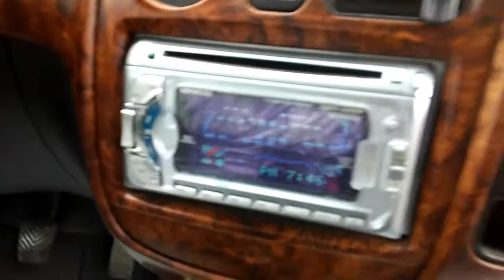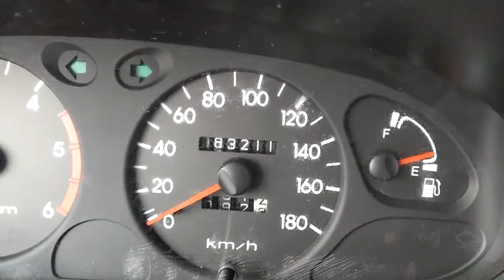[Autowini.com] 2002 Hyundai Starex SVX M/T 9PEOPLE